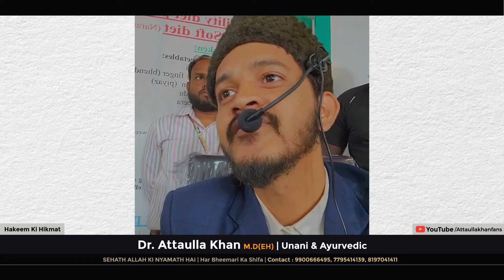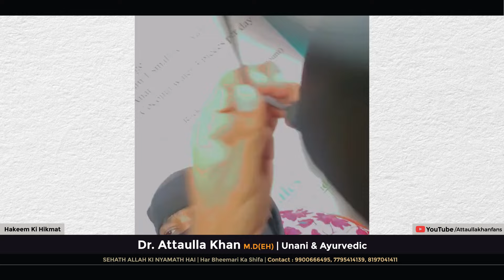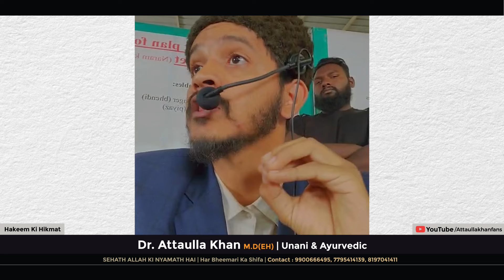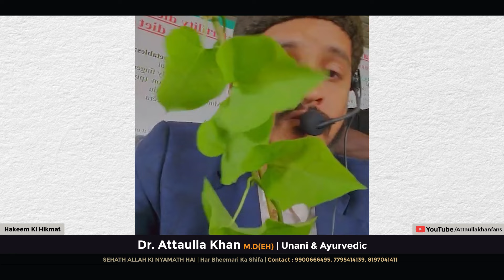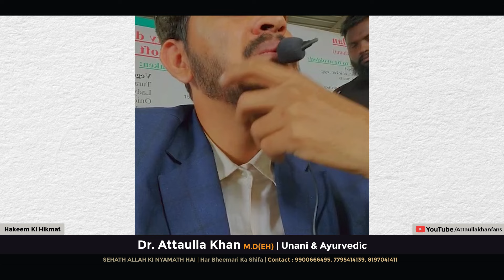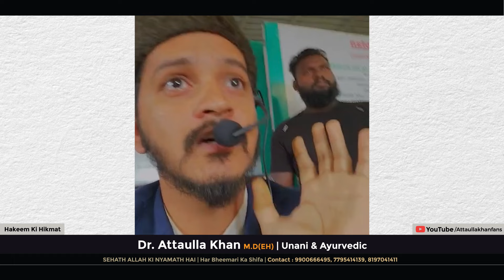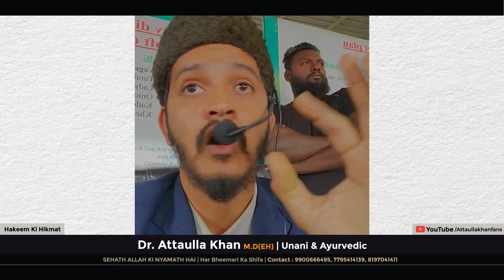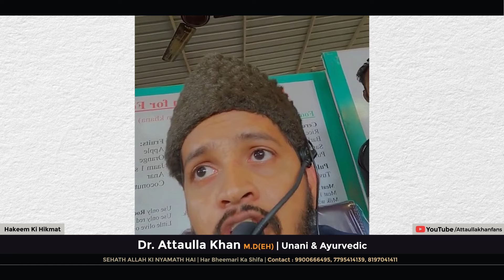5 Ghanton ka time Daydiye Doctors Hogaye 5 Surgeries Cancelled Alhamdulillah | Dr. Attaullah Khan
5 Ghanton ka time Daydiye Doctors Hogaye 5 Surgeries Cancelled Alhamdulillah | Dr. Attaullah Khan

Dr. Attaullah Khan, India’s No. 1 Ayurvedic Doctor In Hyderabad, India